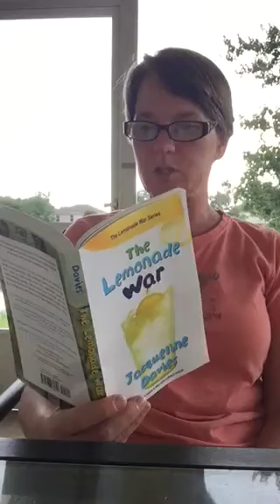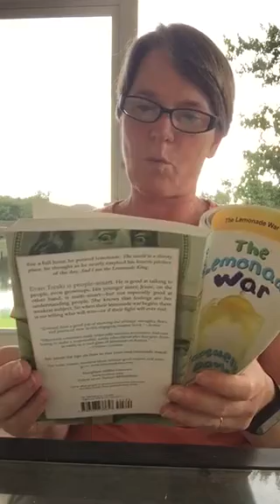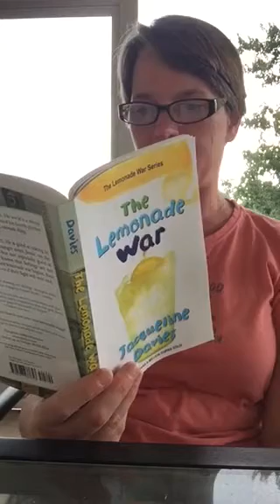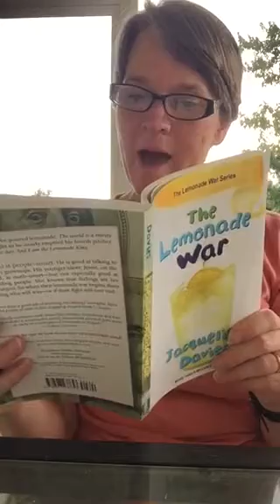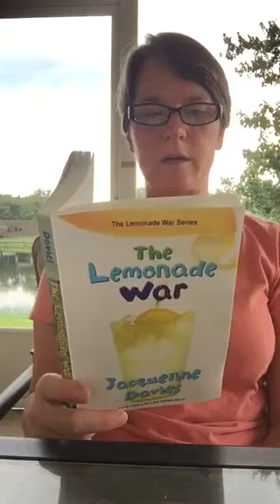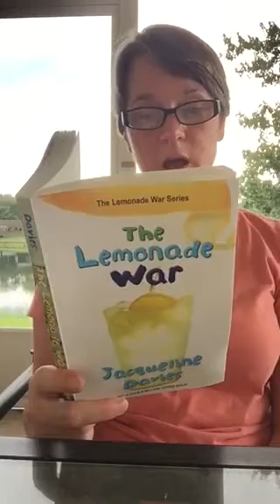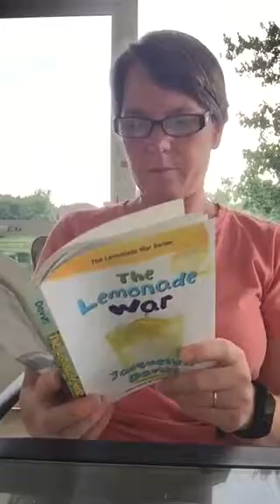VBE - The Lemonade War - Chapter 3 pages 27-33